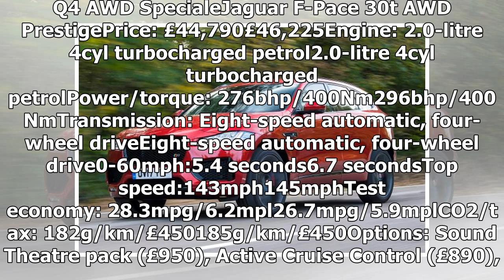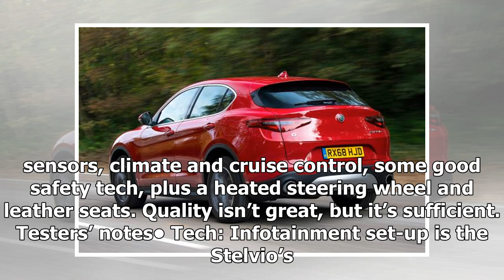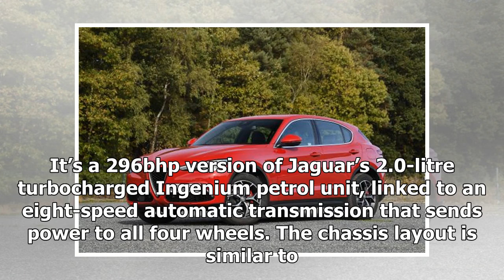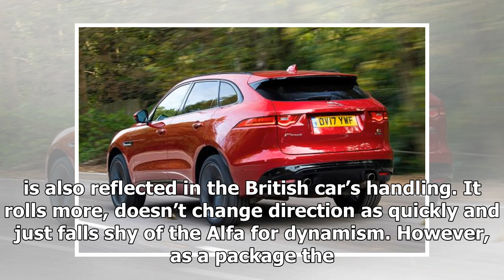Alfa Romeo Stelvio vs Jaguar F-Pace | k production channel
Premium SUVs have pretty much supplanted executive saloons as the market’s favourite family cars, certainly putting a big dent in four-door sales. Now manufactu...